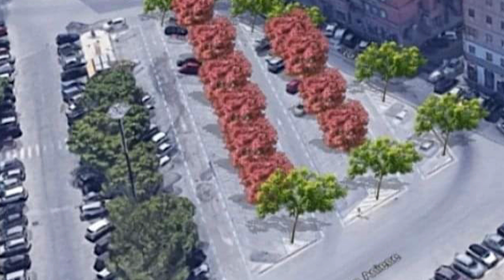Ultimati lavori di Largo 2 giugno, Gradenigo:«Il verde in pochi anni cambierà il volto del piazzale»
La presenza di aree verdi nel comprensorio urbano è cruciale per la qualità della vita. Le città infatti sperimentano alcune problematiche ambientali, tipiche di territori altamente urbanizzati. Dalla congestione del traffico alla bassa qualità dell’aria, dall’inquinamento acustico alle isole di calore, dal dissesto idrogeologico all’assenza di biodiversità.

In questo senso il verde urbano contrasta e mitiga tali fenomeni: abbassa la presenza di polveri sottili nell’aria, attenua il rumore e contrasta l’innalzamento delle temperature.

E’ di questo parere Carlo Gradenigo, ex assessore dl Comune di Siracusa e presidente di Lealtà & Condivisione, che in virtù del completamento dei lavori in Piazza Adda esprime approvazione per la piantumazione di Platani, Jacarande e Brachychiton ovvero delle tipologie di alberi monumentali, a tratti tropicali, dalla presenza possente e decorativa.

“È difficile trasformare una visione in realtà – chiosa Gradenigo – eppure è ciò che è stato possibile realizzare nel piazzale parcheggio davanti piazza Adda espugnando la sua grigia distesa di asfalto.

Partendo dall’isola marciapiede centrale il primo passo fu quello di convertire un ammasso di mattonelle divelte, tronchi di alberi mozzati e cartelloni pubblicitari pericolanti in una grande aiuola di terra alberata.

Il secondo – prosegue il presidente di L&C – è poi stato eliminarne le barriere architettoniche ed estendere l’alberatura e il sistema di recupero e accumulo delle acque piovane all’intero piazzale parcheggio. Un’operazione semplice che ha permesso di aumentare il drenaggio urbano dell’area e portare i colori della natura in una landa desolta che in pochi anni, si coprirà delle ampie e alte chiome verdi degli alberi.

Azione che grazie al bando del MiTE sul contrasto ai Cambiamenti Climatici  – afferma l’ex assessore – verrà replicata nel piazzale parcheggio di via Augusta e nell’area verde comunale di via Vanvitelli dove sono già in corso i lavori d’impianto degli alberi, ai quali faranno seguito la sistemazione a verde di piazza Russello a Belvedere e del Parcheggio Tersicore a Fontane Bianche.

Un’opera – conclude Carlo Gradenigo – che va completandosi grazie al prezioso contributo degli uffici comunali, ai tecnici ed esperti coinvolti (gratuitamente) e al mandato dell’amministrazione che, a differenza di tante altre occasioni, non ha lasciato cadere nel vuoto il lavoro fatto”.